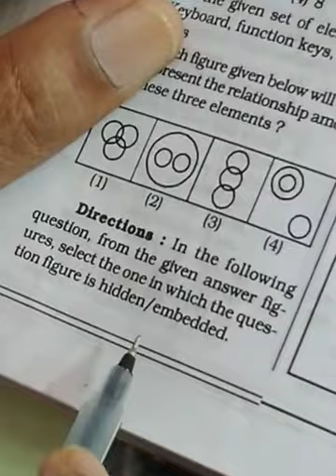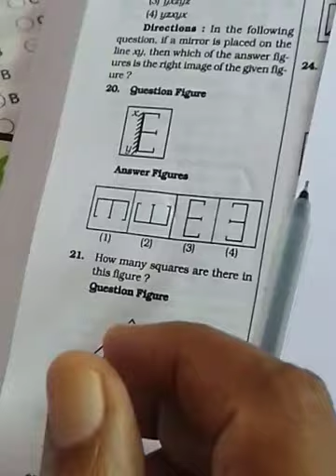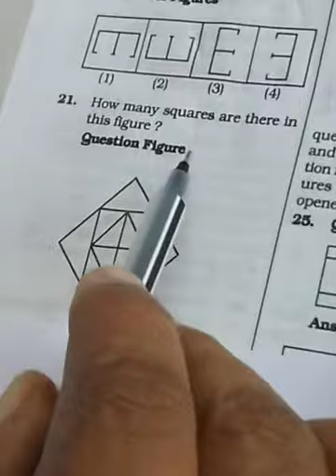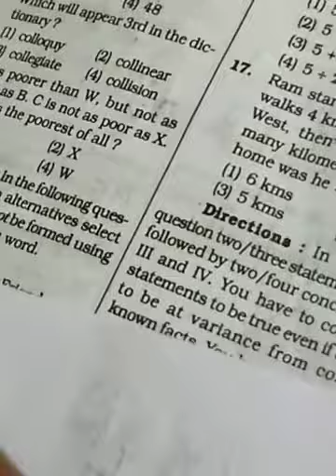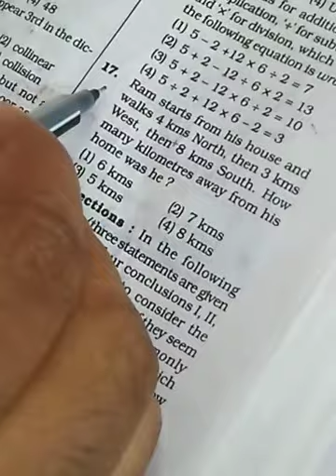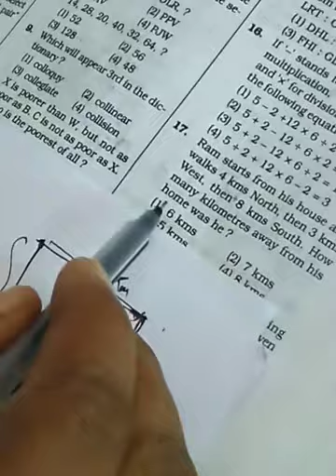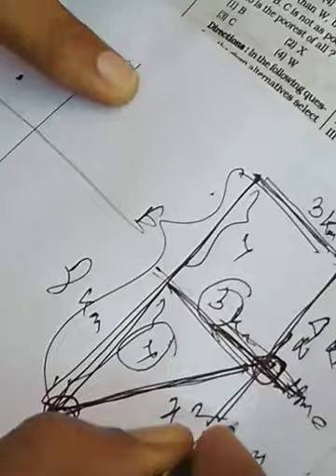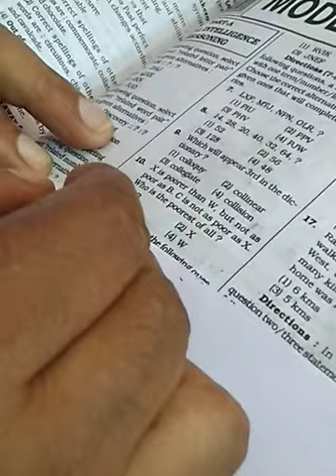New video of general intelligence